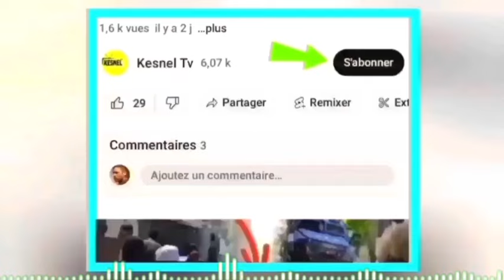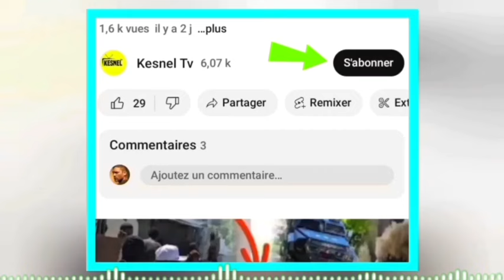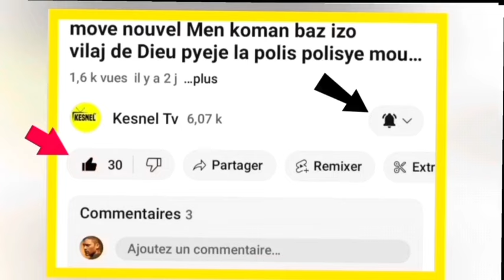nouvel cho cho 28 Avril 2024 jwet la make san konsèy la jwenn ak zo grann yo deblozay pete